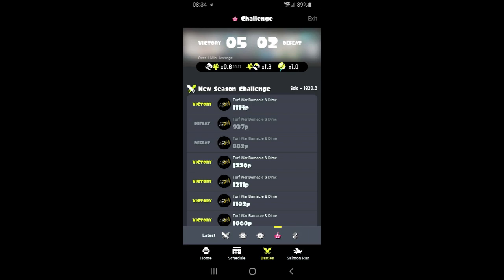New Season Challenge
Played on 02 June 2023, Patch 4.0.1.

This challenge mode was simple. Play the new maps introduced with Sizzle Season 2023 in Turf Wars - Barnacle & Dime and Humpback Pump Track.
Only primary gear abilities active, and no weapon restrictions.

Splatoon 3 was produced by Nintendo.